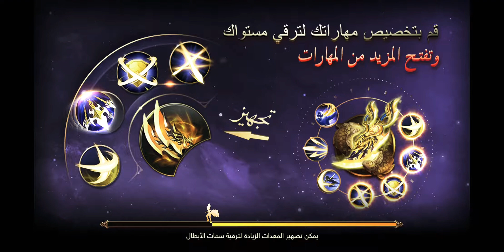الممالك الثلاث2حرب الحق 2019-07-28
An Interesting Example